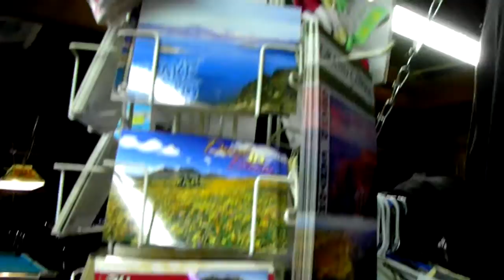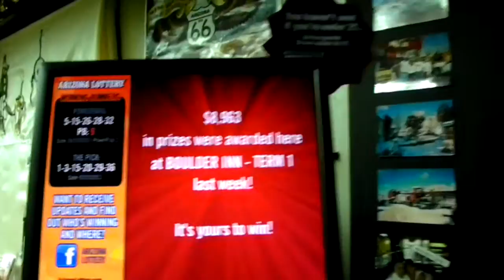Random shopping in Arizona